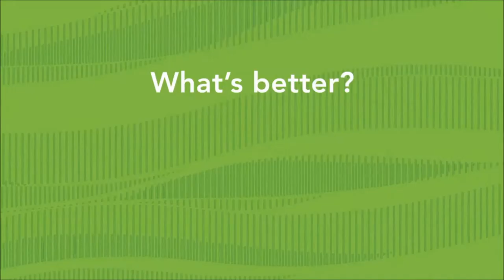Gabriel Miranda Acting Reel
Gabriel Miranda Acting Reel 2022